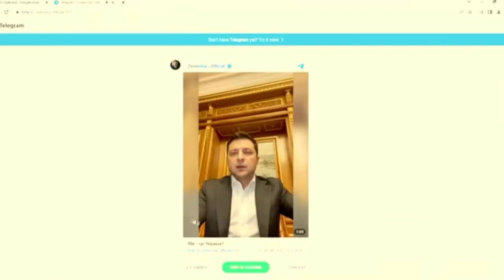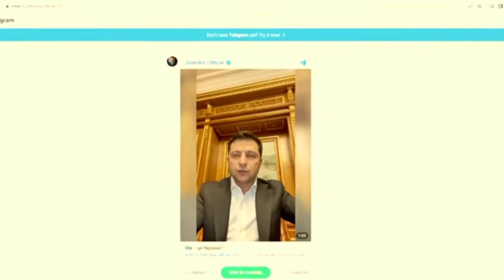Ukraine was undertaken by russia